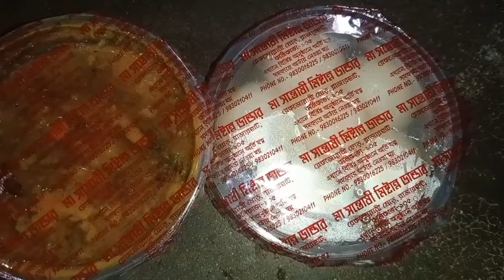অনেক দিন পর আজ সপরিবারে বরবরিয়া লোকনাথ মন্দিরে গেলাম।🙏@ayushistorylife#bengalivlog